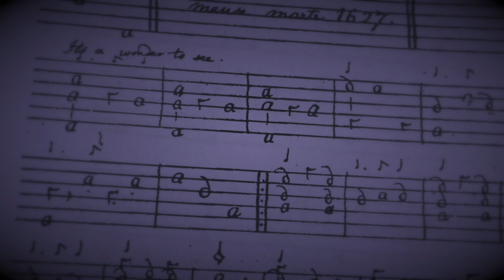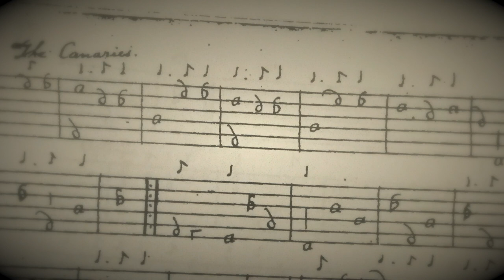Scottish Lute Music for Meditation, Relaxation, & Reflection.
Scottish Lute Music: Renaissance and Baroque lute music for relaxation, meditation, and reflection

Pieces from pt. I.

1. canaries, straloch lute book
2. the flowers of the forest, skene mandora book
3. to dance about the baikeis dubb, skene mandora book (arr. ronn mcfarlane)
4. the lass of petties mill, mr. becks way, balcarres lute book
5. i love my love in secret, mr becks way, Balcarres lute book
6. corne yards, rowallan lute book
7. untitled, gypsies lilt, rowallan lute book
8. it is a wonder to see, straloch lute book
9. generely leslys goodnight, wemyss lute book
10. aur last godnight, wemyss lute book (arr. ronn mcfarlane)
11. my lady binnis lilt, wemyss lute book
12. lady lie near me, wemyss lute book
13. blew ribbon, wemyss lute book
14. fair and louky, wemyss lute book (arr. ronn mcfarlane)
15. ruthueins lilt, wemyss lute book (arr. ronn mcfarlane)
16. i choys to ly my lon, wemyss lute book (arr. ronn mcfarlane)
17. i never knew I loved thee, rowallan lute book
18. sarabande, david grieves way, balcarres lute book
19. the canaries, straloch lute book

Lutes: 1975, 8 course lute, Robert Lundberg. 1987, 6 course soprano lute, Lawrence K. Brown.